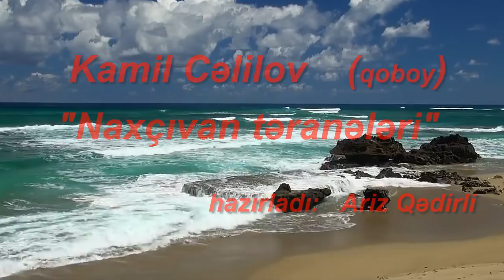Kamil Celilov - Naxcivan teraneleri /yeni/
Kamil Cəlilov - Naxçıvan təranələri
Musiqisi:   Kamil Cəlilovundur.
hazırladı: Ariz Qədirli